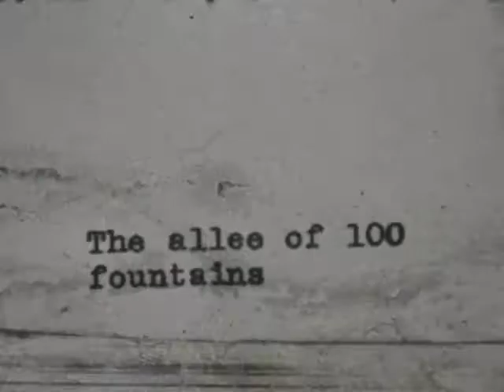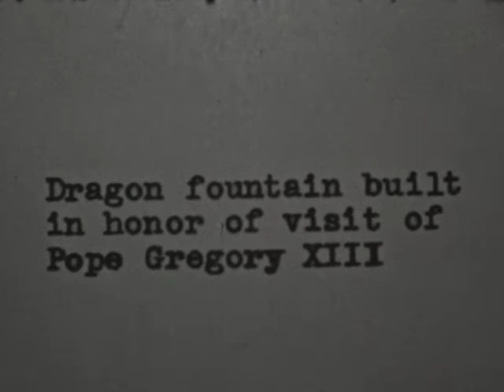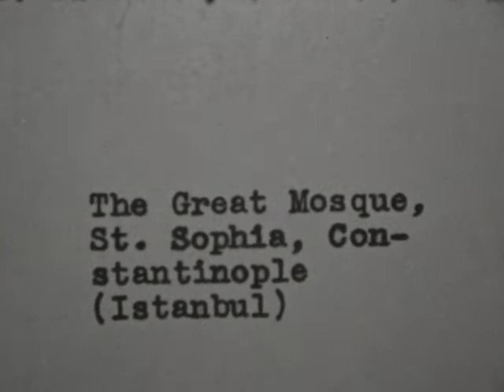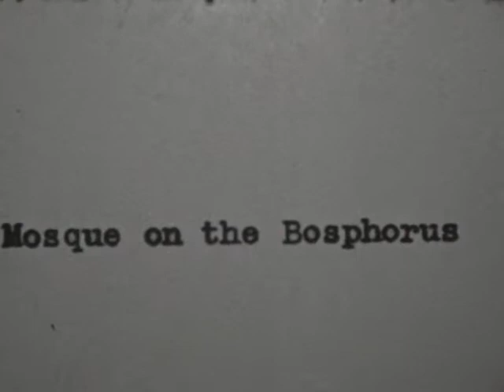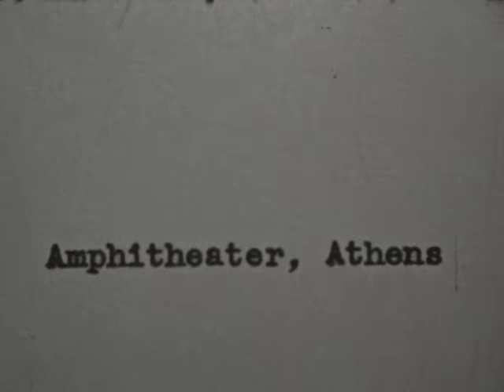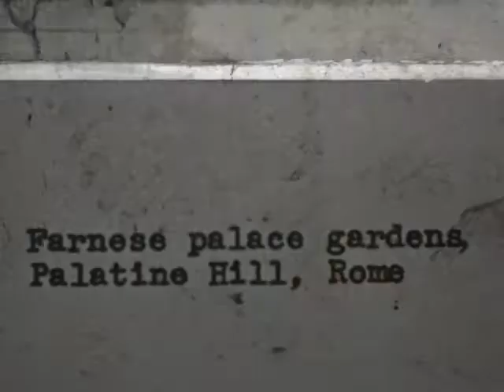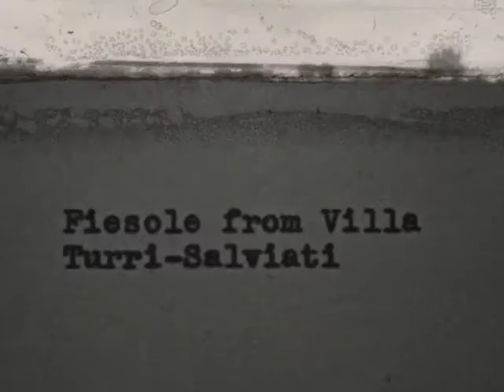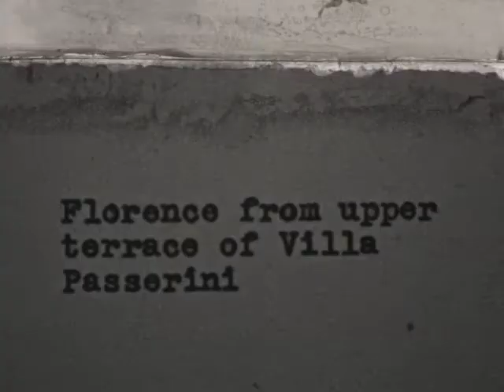(AV09733) Elwood Films: Cyprus to Florence, Italy - Villa D'Este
Tours the Villa d-Este east-northeastin of Rome where they see the Allee of 100 Fountains, the Water Organ Foundation, the unfinished casino at the end of the main axis, the Dragon Fountain, Lily Fountain, and views of the distant hills.  The tour then went on to the port of Limassal on the island of Cyprus where the SS "Brasile" is shown.  From there they traveled to Turkey to see the Mosque St. Sophia in Constantinople (Istanbl), the harbor, new Royal Palace, and area near Roberts College, another mosque and ancient fortifications along the Bosphorus.  It was then on to the island of Principe, where they see glimpses of Trotsky's home which ahd recently burned and then on to Athens. There they visit the Temple of Jupiter (Zeus), view the city from the Acropolis, lookdown on the Amphitheater, examine the Parthenon with the restored north elevation, the porch of Caryatide, and visit modern buildings and ground in Athens designed in a classic style.  They then went through the Corinth Canal and on to Naples, Italy where they view Mount Vesuvius from the Hotel Bertolini.  It was then on to Rome and the Farnese palace Gardens, Palatine hill, Borghese gardens, and Villa Torlonia.  Then traveling north they visit Villa Gamberaia at Settignano near Florence, Villa Turri-Salviati where they have views of Fiesole and Villa Pamieri that was restored by James W. Ellsworth of Cleveland Ohio.  From there they took in the view of Florence from the Villa and its upper terrace.
Original Creator: ISU Films
Original Format: 16mm B+W Reversal; Silent; Acetate Base; Double Perforation; B-Wind; 18 FPS; Kodak stock with 1930 and 1932 date code;